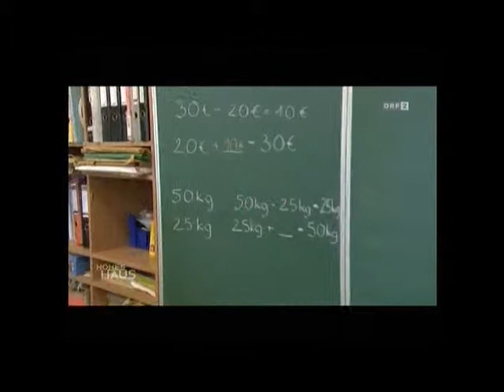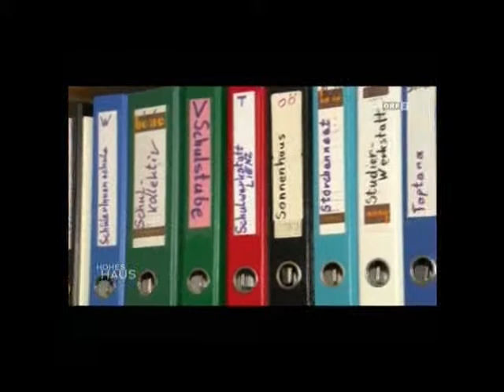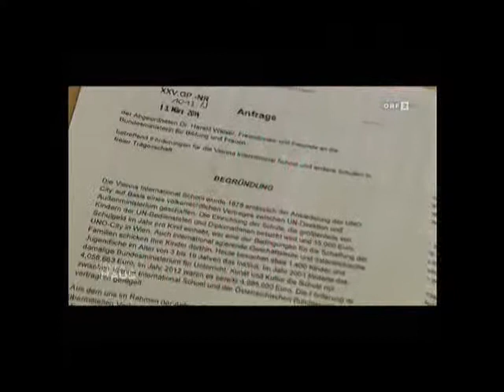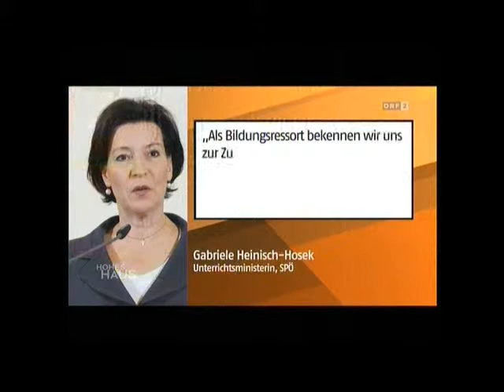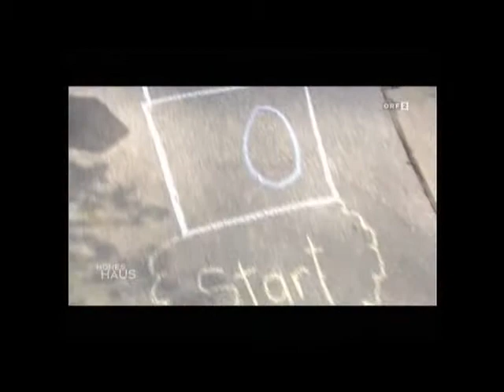Netzwerk freier Schulen in Österreich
Schulen in Freier Trägerschaft in der Sendung "Hohes Haus"